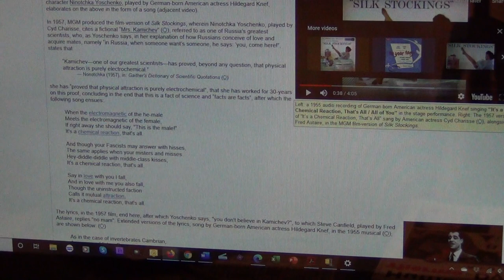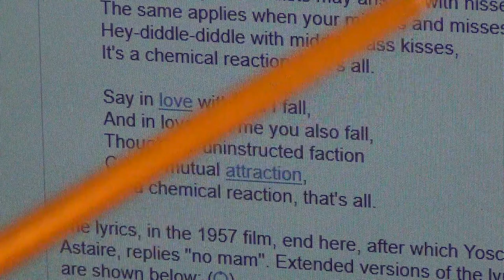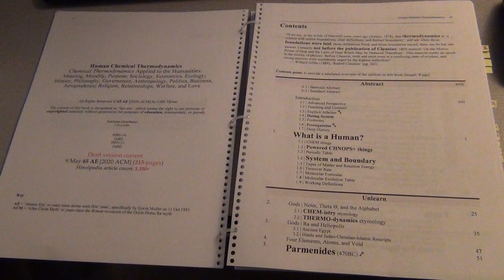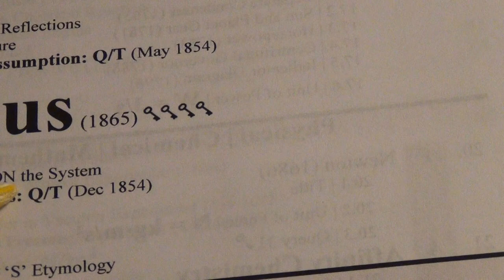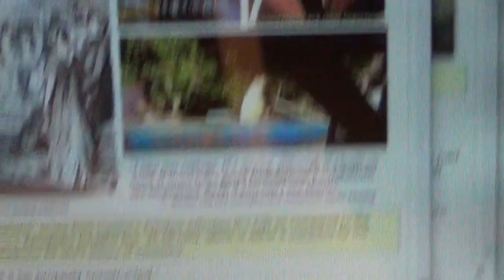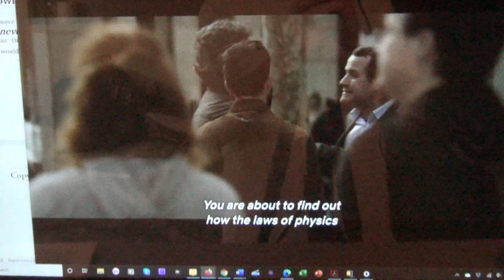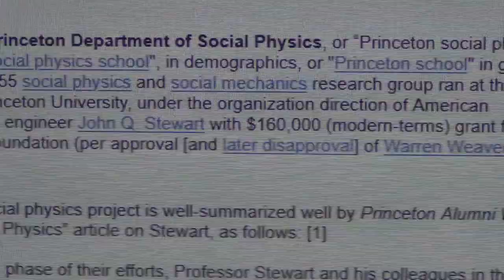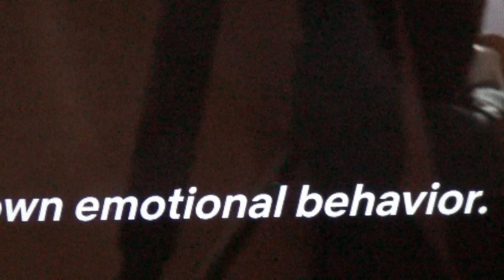2. Thermodynamics and Love (Mateo Gil, 2018) | Film Review by Libb Thims